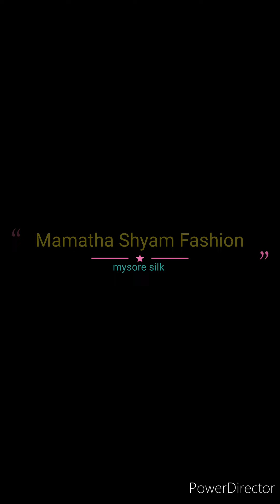🥰Traditional wear pure mysore crepe silk sarees collections with price details//Silk mark certified